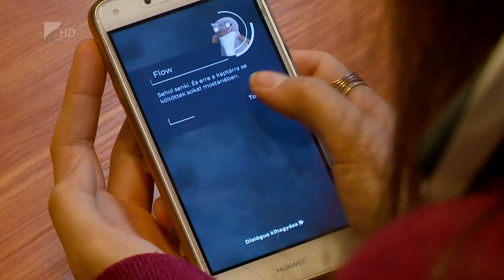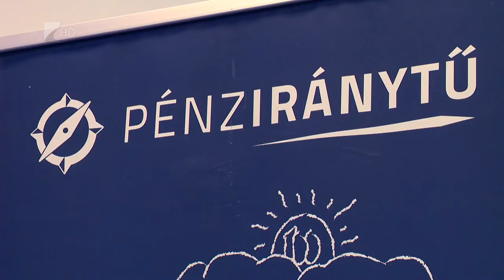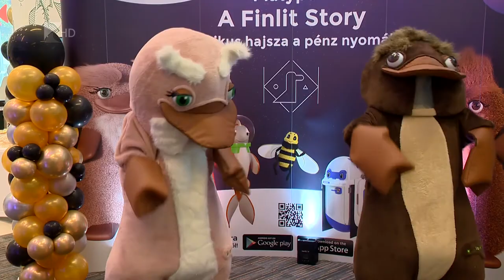Játékos pénzügyi képzés - Kölcsey Tv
Cash és Flow szórakoztatja és tanítja a gyerekeket a jövőben. A két kacsacsőrű emlős az OTP Fáy András Alapítvány legújabb mobilos játékapplikációjának főhőse. Az alkalmazás ségítségével még több fiatalt tudnak elérni és segíteni a pénzügyi tudatosság kialakításában. Az alapítvány 2012 óta több mint 120 ezer iskolás korú gyermeknek és felnőttnek nyújtott pénzügyi képzést.